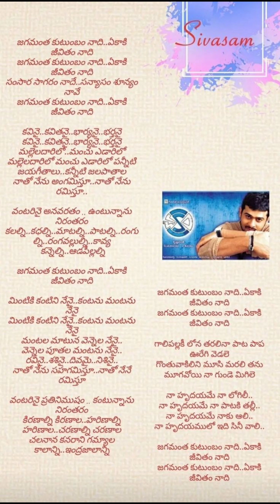Jagamanta kutumbam naadi yekaaki jeevitam naadiJagamanta kutumbam naadiyekaaki... ‎@Telugu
news about israel and palestine today in telugu news,